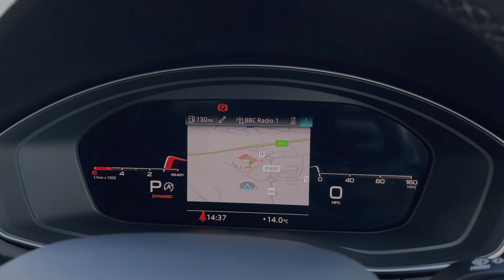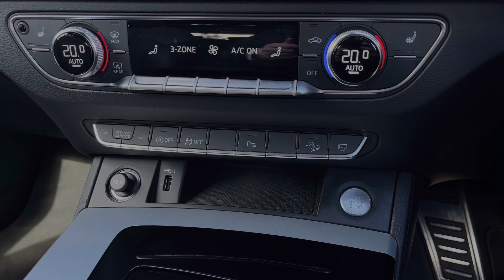2021 Approved Used Audi Q5 S line 40 TDI quattro 204 PS S tronic | Stoke Audi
Check out this approved used Audi Q5 S line 40 TDI quattro 204 PS S tronic, currently for sale at Stoke Audi.

2021 Audi Q5 S line 40 TDI quattro 204 PS S tronic
DP70 SBO
13,737 miles
Diesel
Automatic
Mythos Black paint

Some of the main features include:
20" 5-segment-spoke design alloy wheels
Rear view camera
Heated seats
Powered tailgate